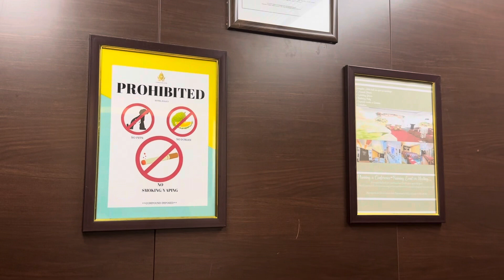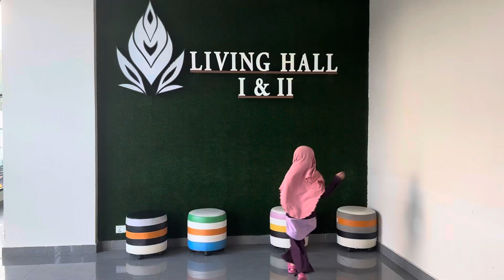Livingston Hotel | Sandakan